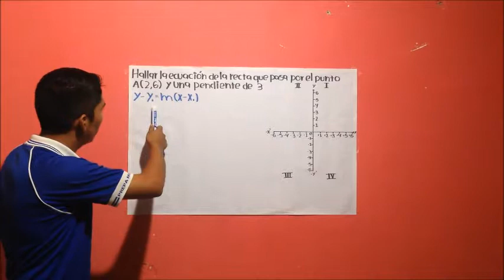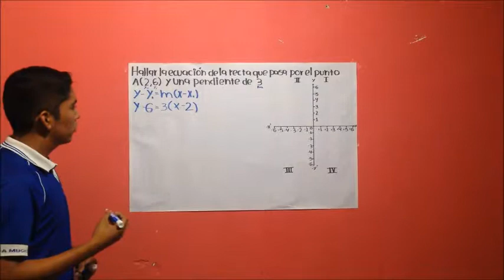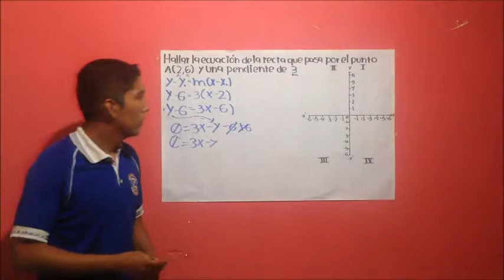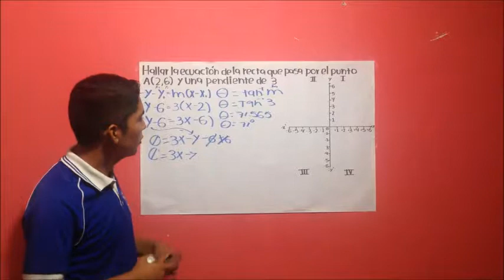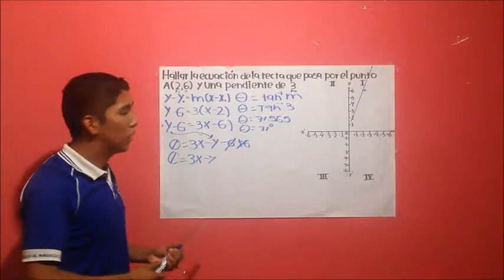Ecuación punto pendiente de la recta